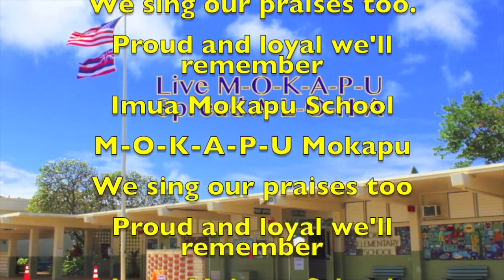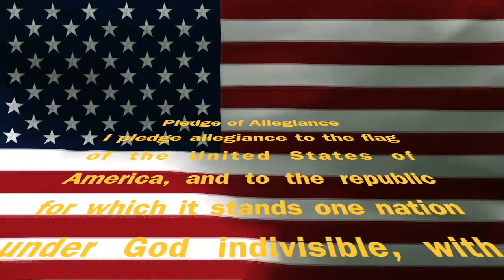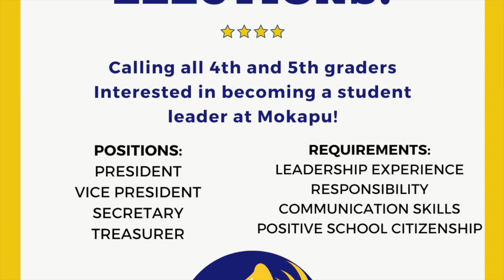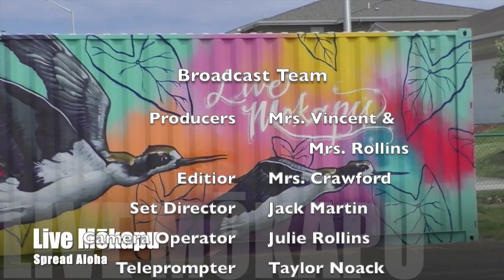Thursday, April 8, 2021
This video is about Thursday, April 8, 2021